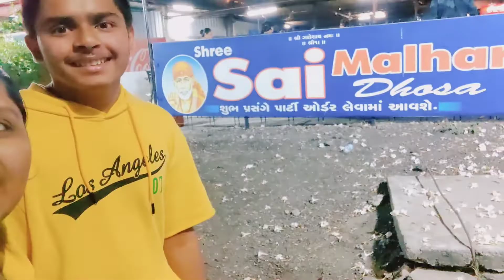Frist Day Of The Trip | break from the busy life | Bhavnagar Surat Ferry ⛴️| Vlog | Margi Maniyar